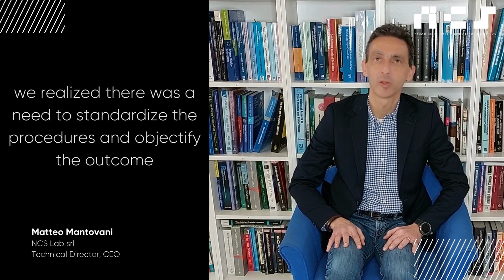Matteo Mantovani presents NCS Lab: who we are and what we do.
In NCS Lab, abbiamo iniziato nel mondo ortopedico sviluppando dispositivi impiantabili e strumenti chirurgici.
La ricerca e lo sviluppo sono nel nostro DNA e spingiamo costantemente ad innovare nella volontà instancabile di migliorare la vita delle persone.

Nel tempo, ci siamo resi conto che era necessario standardizzare le procedure e oggettivare il risultato per ridurre l'influenza della soggettività.
Abbiamo quindi sfruttato la nostra esperienza pensando al motorsport ad alla telemetria articolare in grado di correlare la cinematica allo stato articolare e abbiamo sviluppato un tool coerente per confrontare e supportare le decisioni cliniche.

Abbiamo quindi capito come l'alterazione funzionale possa condizionare i modelli motori che influenzano la cinematica in un modo che, il più delle volte, non è visibile ad occhio nudo.

Pertanto, abbiamo aperto una nuova frontiera che mira a ristabilire corretto tracking della mobilità, eliminare le compensazioni e, soprattutto, dimostrare l'efficacia.

Crediamo nelle evidenze cliniche e perseguiamo la creazione di prove basate sul valore e lo sviluppo di strumenti e strumenti che standardizzano in modo sostenibile la qualità del trattamento.

In NCS Lab, we started in the orthopedic world by developing implantable products and surgical instruments.
Research and development are in our  DNA, and we are constantly pushing to innovate in the tireless attempt to improve people’s life.
Over time, we realized there was a need to standardize the procedures and objectify the outcome to reduce the subjectivity influence.

We, thereforse, used our experience from the motorsport thinking at joint telemetry capable of correlating kinematics to the joint status and able to provide a consistent tgool to compare and support clinical decisions.
During this massive data collection, we understood how functional alteration could influence the motor patterns affecting kinematics in a way that, most of the time, is not visible to the naked eye.

Therefore, we opened a new frontier that aims to reestablish the right mobility tracking, eliminate the compensations, and, most importantly, prove efficacy.
We believe in clinical evidence, and we pursue value-based evidence-creating and developing tools and instruments that sustainably standardize the quality of treatment.